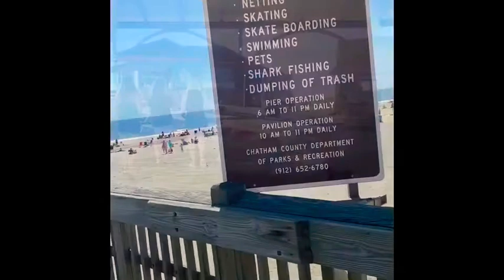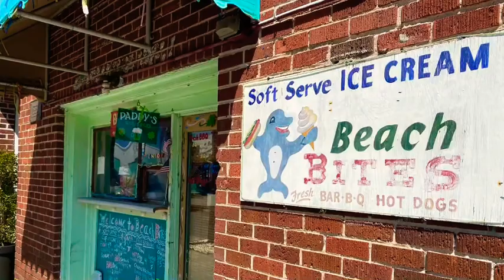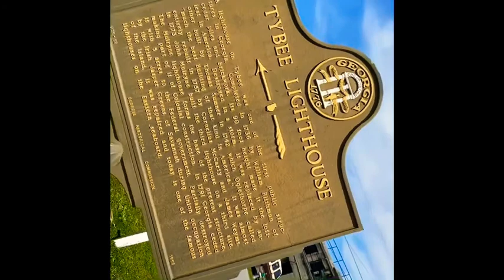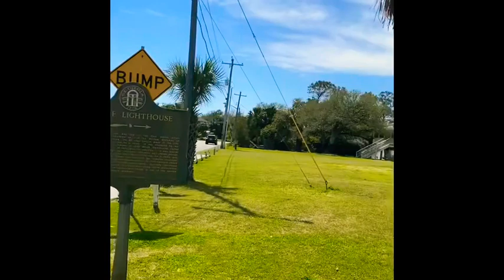Enjoying the day at Tybee Island Ga.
Instead of being stuck inside, let me practice a little social distancing by showing you around Tybee Island Ga virtually! Wouldn’t you love to be quarantined in one of these homes?
Give me a call today if I can help you with any of your Real Estate needs.
Kimberlymiltiades.evrealestate.com